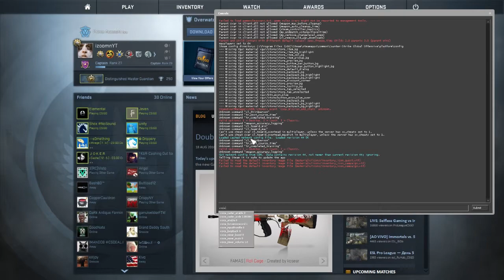CHANNEL TALK (CSGO COMP)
Put "TALK" as your comment if you read the description!